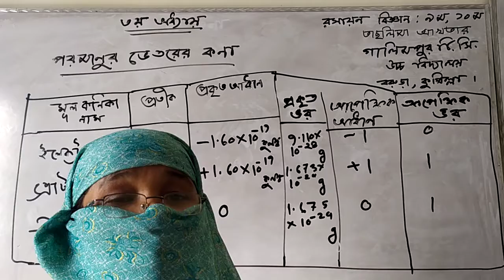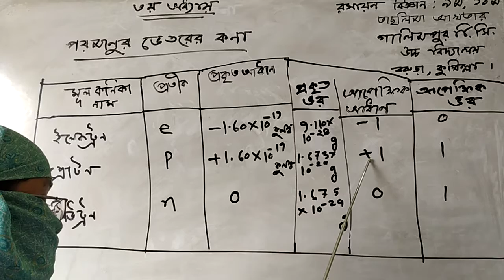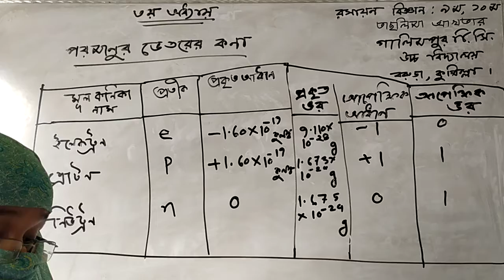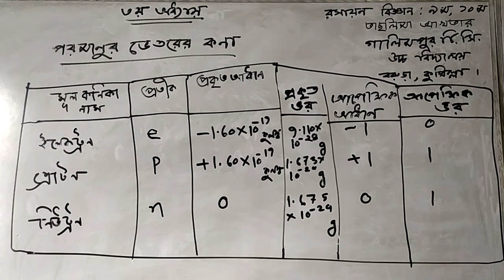22 September 2020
রসায়ন বিজ্ঞানঃ ৯ম ও ১০ম
তাছলিমা আখতার।